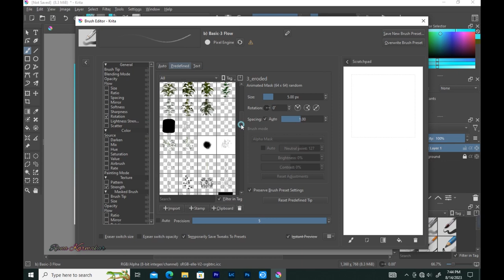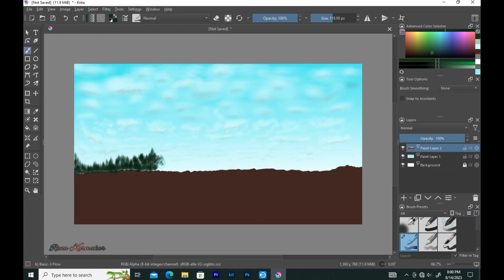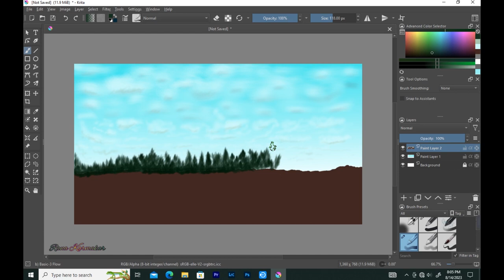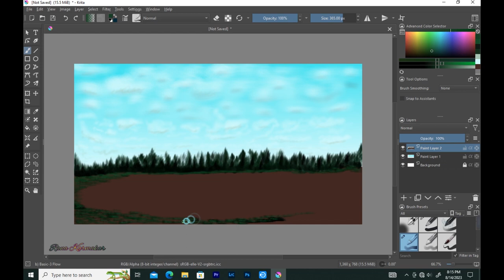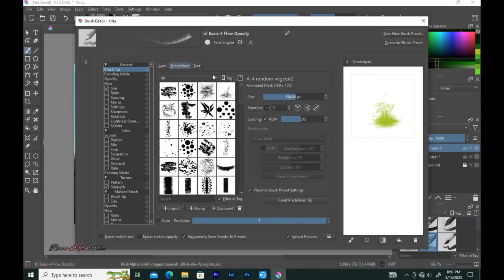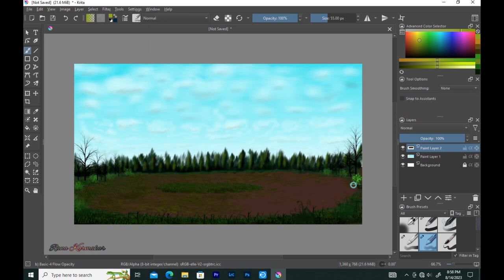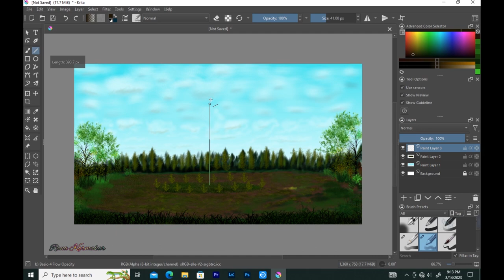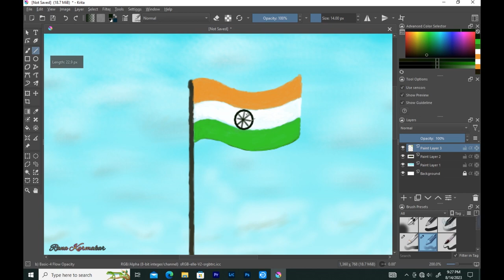Independence day drawing || Krita landscape painting || How to draw krita